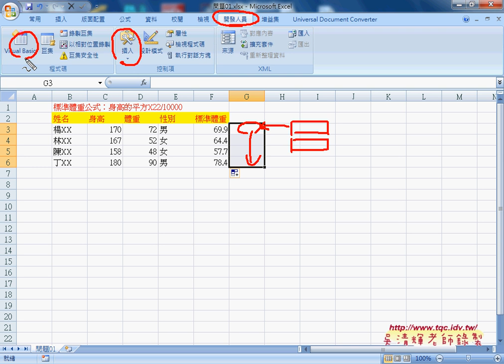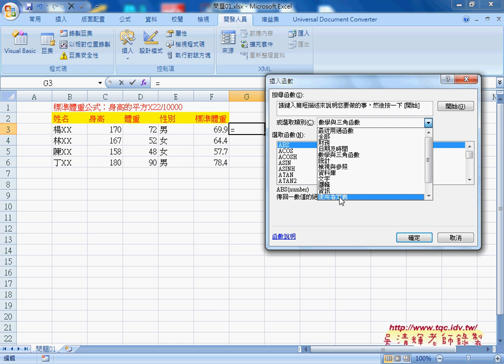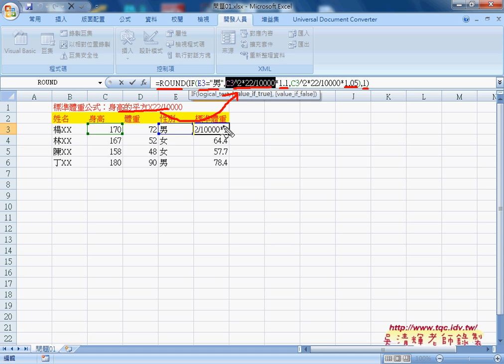02 標準體重計算公式說明